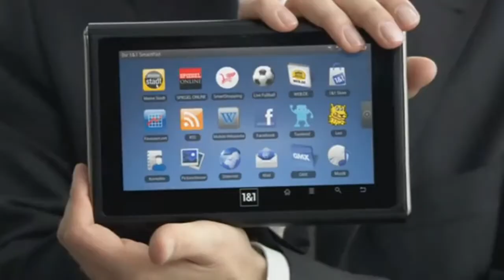✴ 🏁 𝒞𝒽𝒶𝓇𝓁𝑒𝓈 𝐿𝑒𝒥𝑒𝓇𝓀 🏁 ✴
Like completely